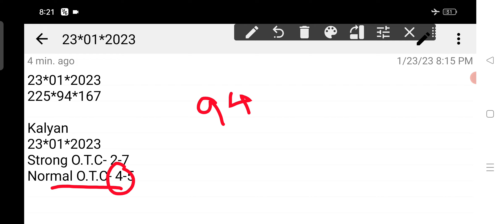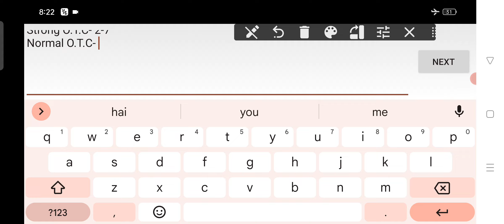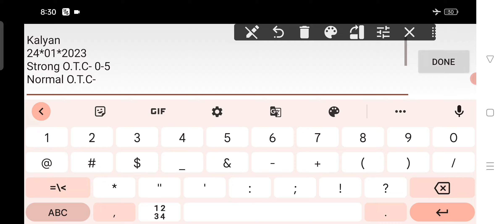𝐊𝐚𝐥𝐲𝐚𝐧 𝐓𝐨𝐝𝐚𝐲 24*01*2023 | 𝐊𝐚𝐥𝐲𝐚𝐧 𝐓𝐨𝐝𝐚𝐲 𝐉𝐨𝐝𝐢 | 𝐊𝐚𝐥𝐲𝐚𝐧 𝐓𝐨𝐝𝐚𝐲 𝐒𝐭𝐫𝐨𝐧𝐠 𝐎𝐓𝐂 | 𝐊𝐚𝐥𝐲𝐚𝐧 𝐓𝐨𝐝𝐚𝐲 𝐎𝐩𝐞𝐧 𝐓𝐨 𝐂𝐥𝐨𝐬𝐞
kalyan today
online matka calculation
satta matka
kalyan matka
कल्याण मटका
kalyan free otc
कल्याण चार्ट
kalyan bazar
kalyan open
matka kalyan
kalyan matkaguru today
kalyan satta matka
satka matka
kalyan close
satta matka kalyan
satka matka kalyan
kalyan satka matka
kalyan satta
kalyan otc
kalyan today matka
kalyan guessing
kalyan today fix jodi
kalyan close today
kalyan matka chart
kalyan trick
कल्याण ओपन
kalyan fix game
kalyan bajar
matka calculation
कल्याण बाजार
satta मटका kalyan aaj ki jodi
kalyan fix open
kalyan game
satta matta matka kalyan today
kalyan matka2
online matka
kalyan bazar matka
kalyan fix jodi
online calculation matka
kalyan jodi
kalyani matka
satta matta matka
kalyan matkà
online matka collection
kalyan matka
kalyan today open
satta
kalyan today jodi
time bazar
कल्याण सट्टा मटका
kalyan matka today
kalyan single jodi
kalyan matka open
kalyan free game
kalyan matkà today fix jodi
kalyan open to close
सट्टा मटका कल्याण
calculation matka
kalyan today trick
satta matka
kalyan chart today
kalyan panel chart
free matka
kalyan matkaguru today open
satta king kalyan
kalyan today close
kalyan result
milan day matka
online calculation
matka kalyan today
satta kalyan
kalyan guessing today
kalyan satta today
satta matka chart
कल्याण गेम
kalyan day chart
kalyan night
satta matka result
सट्टा मटका
sata matka kalyan today
today kalyan open
kalyan jodi today
kalyan otc today
kalyan trick today
matka chart
kalyan weekly chart
online matka calculation kalyan today
kalyan bazar today
kalyan open matka
kalyan today game
matka satta
सटा मटा मटका आज का ओपन
kalyan free matka
kalyan matka video
kalyan single open
matka dost
कल्याण फ्री ओटीसी
kalyan chart matka
kalyan chart video
kalyan close today fix ank
kalyan satta chart
milan day chart
kalyan online matka
matka satka
satta matka today
कल्याण मटका चार्ट
kalyan open fix
matka
कल्याण क्लोज
free otc
kalyan matka result
matka bajar
satta guessing
today kalyan jodi
कल्याण सटका मटका
kalyan calculation
kalyan day today
kalyan ka chart
kalyan night today
satta matka kalyan chart
sattamatta kalyan
time bazar matka
kalyan game today
kalyan otc ank
sattamatka
कलयाण मटका
kalyan matka satta
kalyan satta bajar
kalyan satta mattka today
kalyan today otc
matka game
matka satta kalyan
कल्याण सट्टा
kalyan matka number
kalyan open close
matka result
today kalyan close
aaj ka kalyan ka fix game
kalyan matkà today open fix
kalyan otc matka
kalyan today fix game
matka counter
milan matka
satamatka kalyan com
today kalyan game
कल्याण फिक्स ओपन
kalyan close guessing
kalyan satta king
matka kalyan
today kalyan fix jodi
today matka
kalyan bazar chart
kalyan free otc today
kalyan guessing number
kalyan ka game
kalyan matka game
kalyan matka jodi
kalyan open chart
kalyan special chart
kalyan today 24/01/2023
kalyan today chart
otc kalyan
time bazar today
कल्याण today
free kalyan matkà
jlm matka
kalyan 24/1/2023
kalyan jodi chart
kalyan live matka
kalyan matka kalyan matka
kalyan matkà today
kalyan matkà today open
kalyan night chart
kalyan open result
kalyan otc free
kalyan satta bazar
kalyan single otc
online matka calculation rajdhani night
satta chart
time bazar otc
free otc matka
kalyan bazar fix otc
kalyan fix close
kalyan fix game today
kalyan fix open today
kalyan ka open
kalyan matka 24 tarikh
kalyan matka bajar
kalyan matka guessing
kalyan matka otc
matka boss
matka kalyan chart
milan night 24/01/2023
satka matka kalyan chart
satta matka open
सटका मटका
kalyan aaj ka fix jodi
kalyan aaj ki jodi
kalyan day open
kalyan fix ank
kalyan fix jodi today
kalyan fix matka
kalyan fix otc today
kalyan matka channel
kalyan matka close
kalyan chart
matka kalyan open
matka number
time bazar open
कल्याण टुडे
कल्याण सट्टा मट्टा
सटका मटका कल्याण